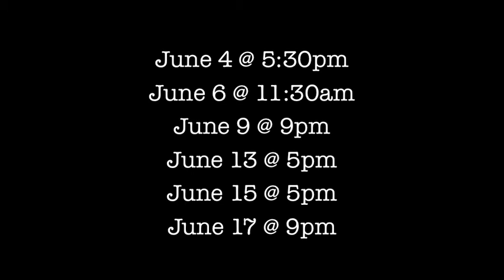"Hourglass" Opening June 4th in the Planet Connections Festivity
The Gene Frankel Theatre
24 Bond Street NYC

June 6 @ 11:30am
June 9 @ 9pm
June 13 @ 5pm
June 15 @ 5pm
June 17 @ 9pm